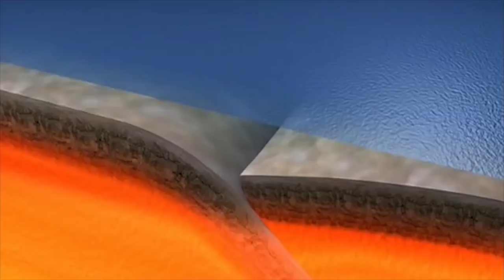Haiti Earthquake : If the Northern Haiti Tectonic Plates Rupture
What Happens If The Northern Haiti Faultline, the Juncture of Two Tectonic Plates Rupture?

Haiti is surrounded by a complex jigsaw of tectonic plates. Future earthquakes are predicted in Northern Haiti.

Free Haiti Haitians warn the world about the dangerous consequences of the U.S. taking over Haiti for profit, putting in their Northern puppet president, Jovenel Moise, and an extra 19 new coastal Deputy puppets so they may continue to dig on Haiti's waters , mountains and coastlines for Haiti riches without regards to the consequences of fracking and digging for oil, gold, uranium, copper, et al and putting in panamax oil transshipment ports on a FAULT LINE at the juncture of two tectonic plates.

If the North American and Northeastern Caribbean plates in Haiti erupt, the quake will annihilate Haiti and its tsumani may affect the entire Western Hemisphere, and Western Europe and Africa. Please watch this video excerpt starting at 49:16. [For the entire video go on Youtube

See also Èzili Dantò on the October 6, 2018 Goudougoudou: 5.9 quake in Northwestern Haiti at our website, here: 2018 Haiti quakes on Northern Septentrional faultline